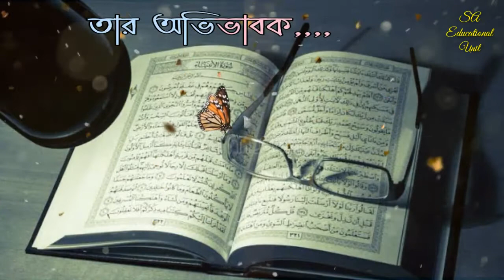বাংলা হাদীস | Bangla hadis | প্রতিদিন হাদিস-১২ | Daily hadis-12 | Bangla hadith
I have introduced in this video bangla hadis so that we can to know about IsLam. We know very well IsLam is the complete code of life. So i have tried also more of my hard to known this hadis. So i give daily hadis-1 upload on the Youtube in shaa Allah.

--★Following me Socially★---